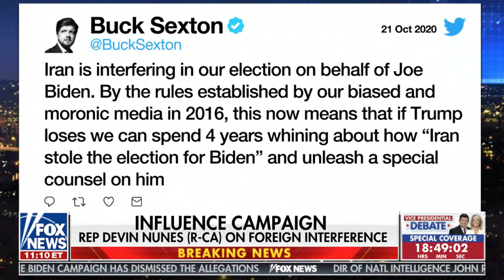Rep. Nunes: American people deserve to know why FBI didn't disclose Biden laptop to Congress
Congressman Devin Nunes discusses the latest news from Director of National Intelligence John Ratcliffe that Iran is interfering in the 2020 election to benefit Joe Biden and asks why the FBI did not disclose to Congress during impeachment that it was investigating Hunter Biden's laptop on 'Fox News at Night with Shannon Bream,' October 21, 2020.